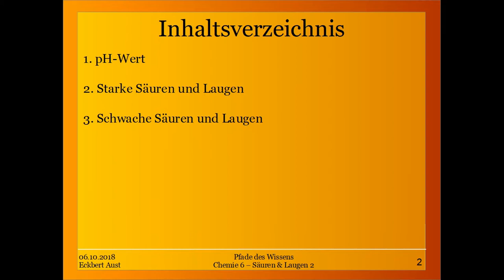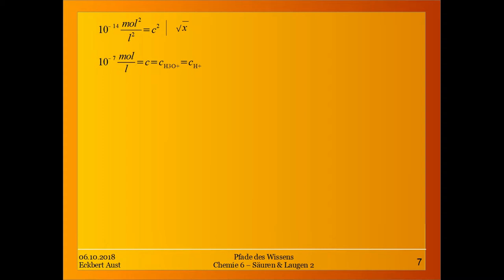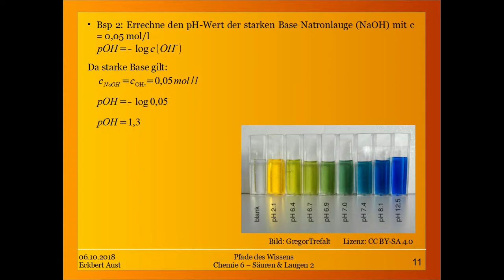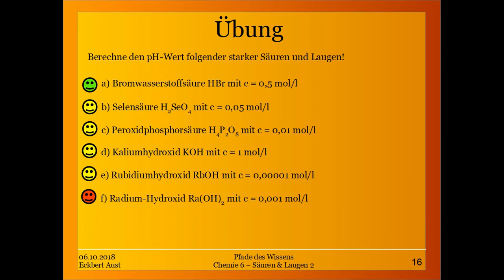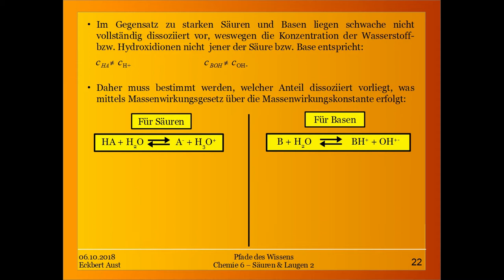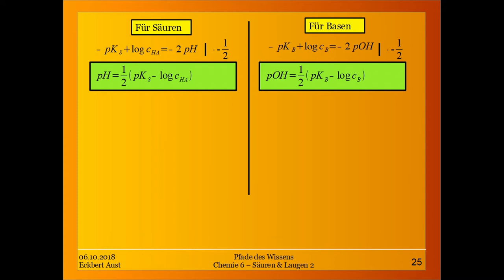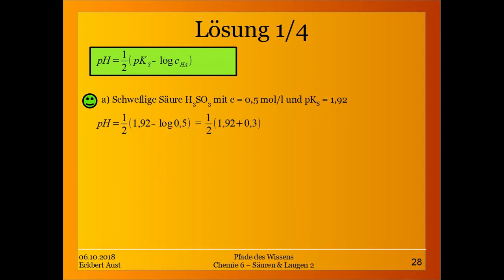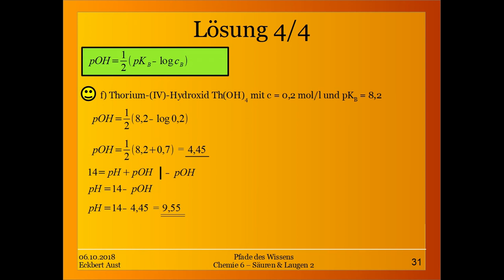Chemie 6 - Säuren & Laugen 2